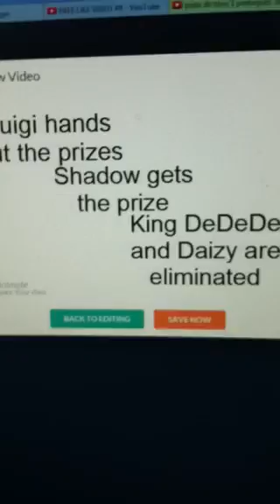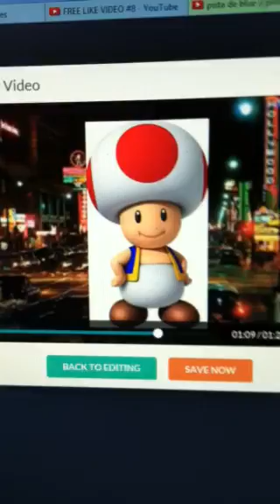CE Hollywood Episode 16